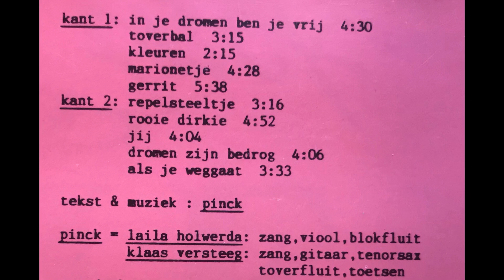Repelsteeltje - PINCK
In de zomer van 1993 bracht het Zaanse duo PINCK een cassette uit met 10 zelf geschreven liedjes: HET Pinck bandje.  Later schreven ze ook o.a. Knuffelbeer voor Wolter Kroes en en Annelies voor Eddie Walsh. Het liedje Rood Wit Blauw was veel te horen op feestjes, maar ook op politieke manifestaties, o.a. voor Groen Links.